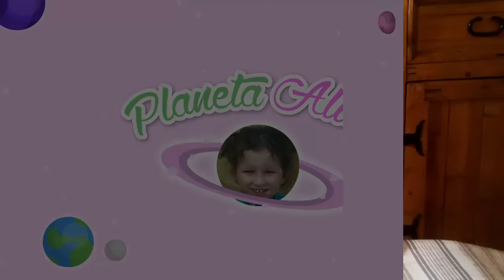🌹Собираем конструктор "Садовый домик свинки Пеппы" - PlayBIG bloxx Peppa Pig - Garden House.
Алис с мамой собирают набор "Садовый домик свинки Пеппы". Свинка Пеппа катается на качеле, ест торт...

Alice and her mom play with the "Peppa Pig's Garden House  Construction Set". Peppa Pig plays the swing and eat cake.